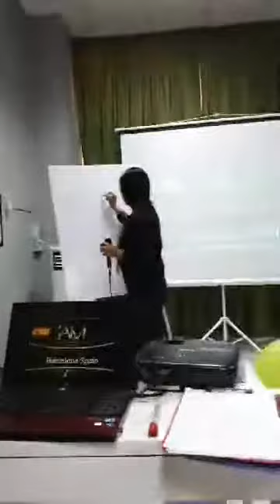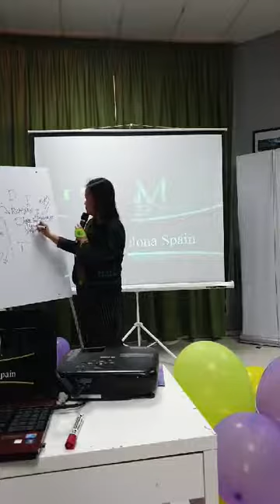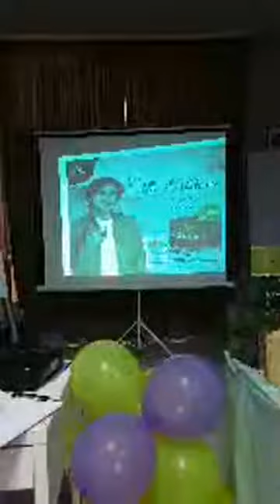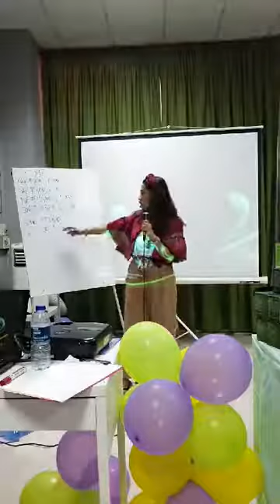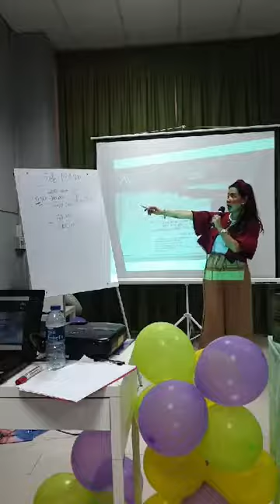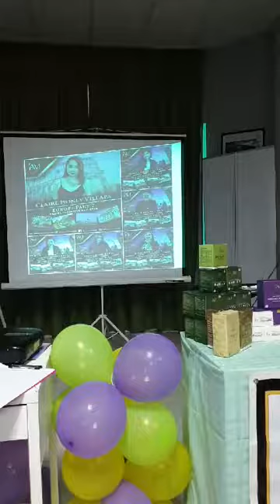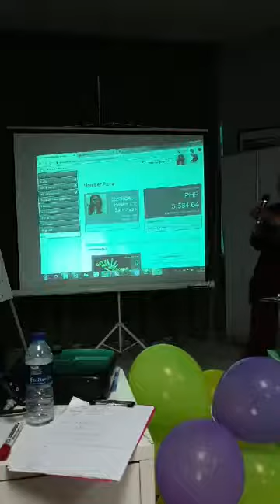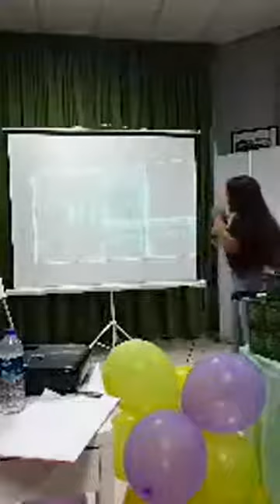IAM WORLDWIDE BUSINESS PRESENTATION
IAM Business Presentation at Paris by the power leader of Mentor Clair Honey.
Sharing HOPE to all our kababayans Worldwide...